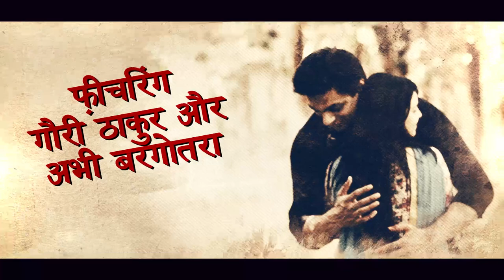Dil Mera - Song Teaser | Written by Kunwar Viyogi | Dogri Song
Kunwar Viyogi Memorial Trust Presents
Dil Mera - written by Kunwar Viyogi
Singer - Lovely Chandra
Video Director - Aarushi Rana Thakur
Featuring - Gauri Thakur & Abhi Bargotra